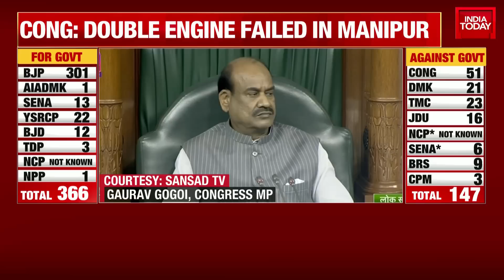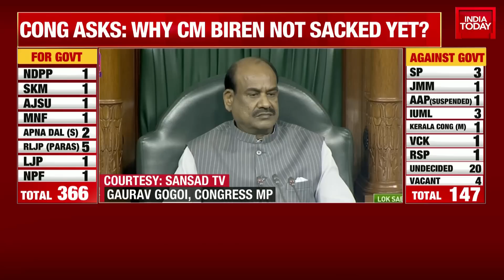Double Engine Failed In Manipur Says Congress’s Gaurav Gogoi Attacks PM Over Manipur | Watch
Prime Minister Narendra Modi will face his second no-confidence motion in Parliament on Tuesday, the first in his second term as the PM. People will also keep an eye on Congress leader Rahul Gandhi, who is set to participate in the no-confidence motion debate today. Rahul Gandhi is likely to lead Congress’s charge on Tuesday during the no-confidence motion debate in Lok Sabha on the Manipur issue. Prime Minister Narendra Modi will face his second no-confidence motion in Parliament today, the first in his second term as the PM. It will be interesting to see what Rahul Gandhi has to say in Parliament on the violence in Manipur, which the Congress leader visited in June. Rahul Gandhi returned to Parliament on Monday after four months after his membership as Lok Sabha MP was restored.